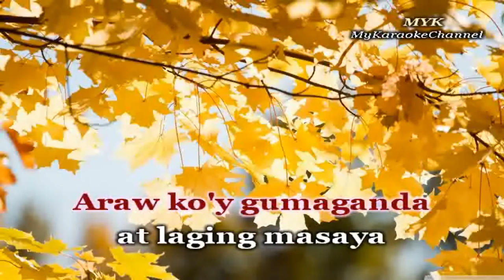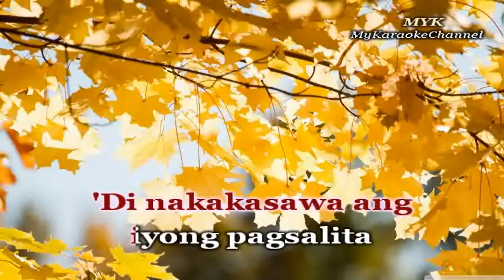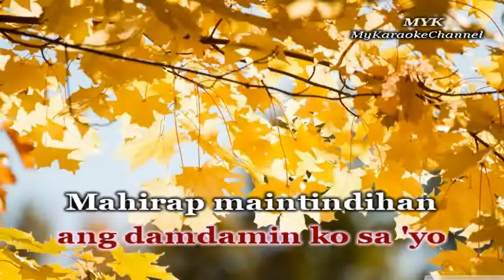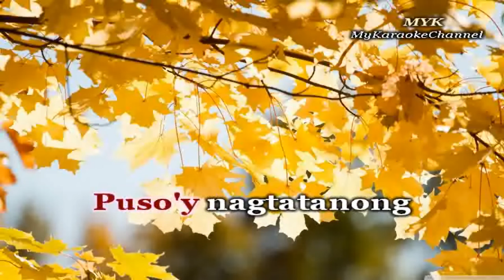Mula Noon Hanggang Ngayon - Karaoke version in the style of Lea Salonga